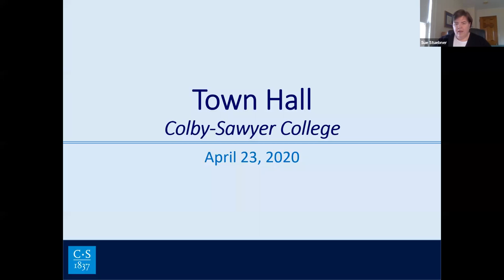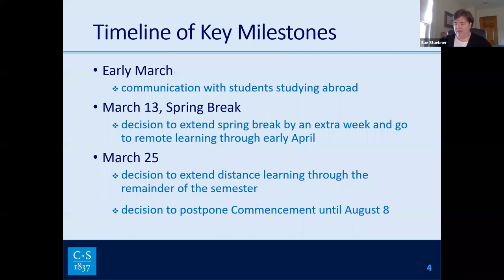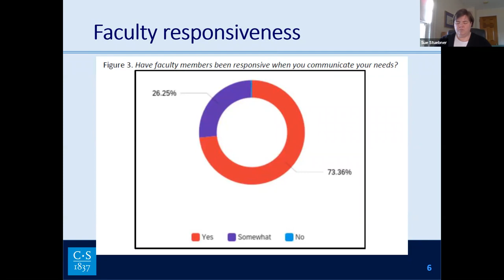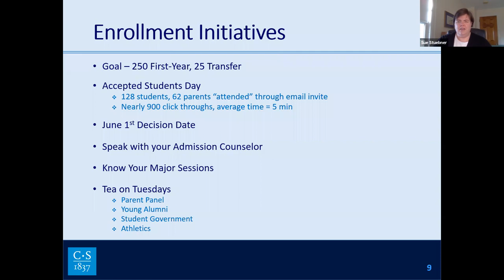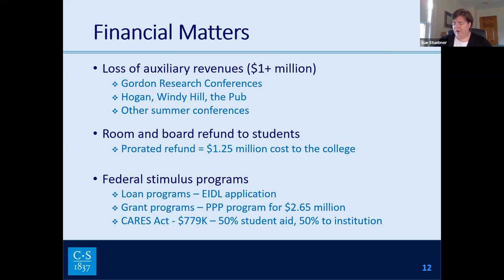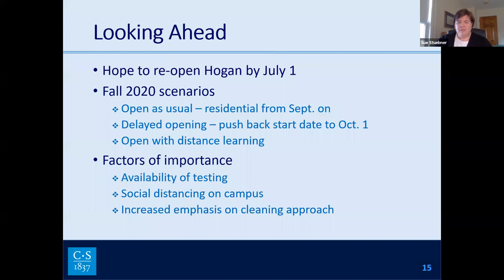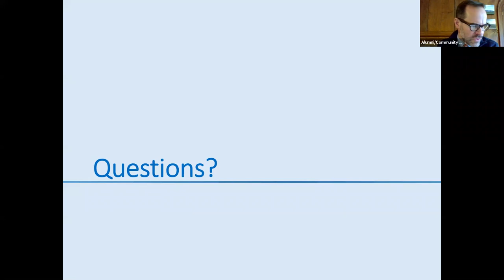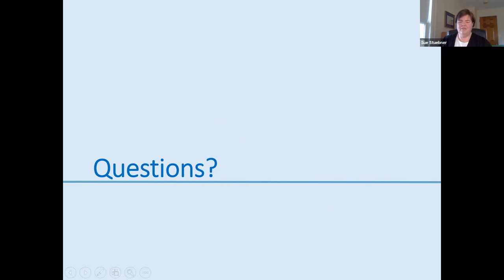Community Town Hall with President Stuebner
Recording of a town hall Zoom session with President Stuebner, held on Thursday, April 23, updating alumni, friends and neighbors on Colby-Sawyer's response to the pandemic, enrollment and finances, and plans for fall 2020.